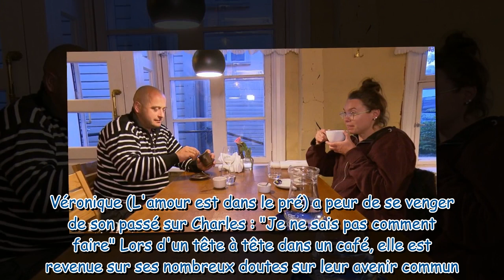J'ai trop de haine en moi Charles L'amour est dans le pré propose à Véronique de passer un cap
"J'ai trop de haine en moi" : Charles (L'amour est dans le pré) propose à Véronique de passer un cap, qui fond en larmes